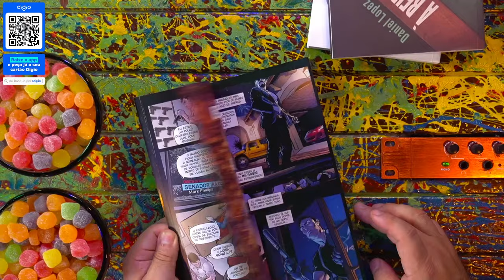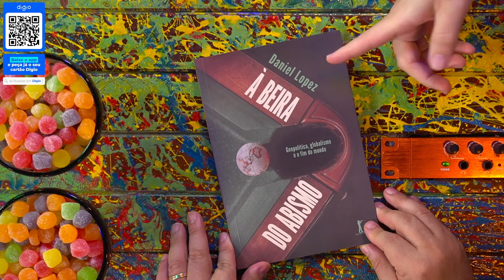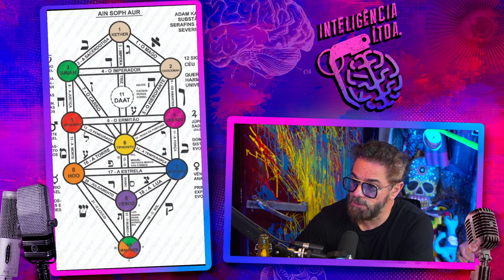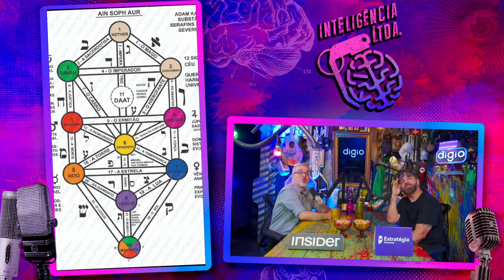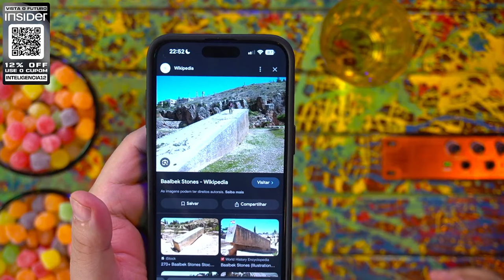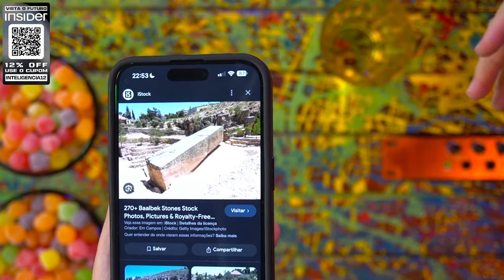DANIEL LOPEZ - Inteligência Ltda. Podcast #1083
DANIEL LOPEZ é jornalista, teólogo, pastor e doutor em Linguística. Ele é pastor da Bola de Neve e vai bater um papo sobre as guerras atuais e o fim do mundo se aproximando. O Vilela acha o fim do mundo esse negócio de apocalipse.

Capítulos:
00:00:00 - Início
00:25:00 - Pane geral no Mundo
00:43:00 - Anticristo e o Falso Profeta
01:02:00 - Profecia de São Malaquias
01:39:00 - A evolução da Inteligência Artificial
01:50:00 - Profecias de Nostradamus
02:09:00 - Mundo multipolar
02:38:00 - Reunião do Apocalipse
03:09:00 - Diagrama da árvore da vida
03:43:00 - A Arca da Aliança
04:07:00 - Perguntas finais

Entre no grupo do Estratégia Concursos e saiba como conquistar uma das mais de 64 mil vagas em concursos públicos em 2024, salários de até R$ 27 mil e estabilidade para a vida toda.

Seu passaporte para novas aventuras chegou. Com Digio One suas viagens ganham um novo significado, com vantagens como proteção de bagagem e seguro viagem internacional. Suas experiências gastronômicas ganham ainda mais sabor, com um assistente pessoal que reserva mesas em seus restaurantes preferidos. É Digio. É premium. É One.

Capítulos:
00:00:00 - Aguarde
00:04:08 - Início
00:29:00 - Pane geral no Mundo
00:47:00 - Anticristo e o Falso Profeta
01:06:00 - Profecia de São Malaquias
01:43:00 - A evolução da Inteligência Artificial
01:54:00 - Profecias de Nostradamus
02:13:00 - Mundo multipolar
02:42:00 - Reunião do Apocalipse
03:13:00 - Diagrama da Árvore da Vida
03:47:00 - A Arca da Aliança
04:11:00 - Perguntas Finais

CAIXA POSTAL
81969 | CEP: 05619970 | São Paulo - SP

- Canal de Stand-up: Rogério Vilela
CAPTAÇÃO, PRODUÇÃO E EDIÇÃO: Fábrica de Quadrinhos
ROTEIRO: Fabio Mantoanelli
REALIZAÇÃO: Fábrica de Quadrinhos